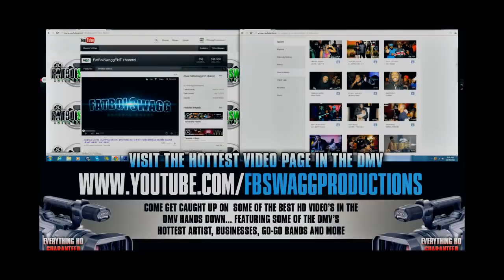MTM FLAVORGANG | LIVE 5-1-14 (D-PAIN & SMOOVE BDAY)